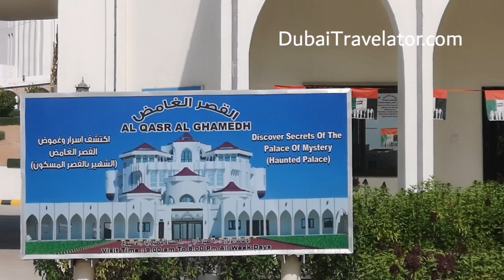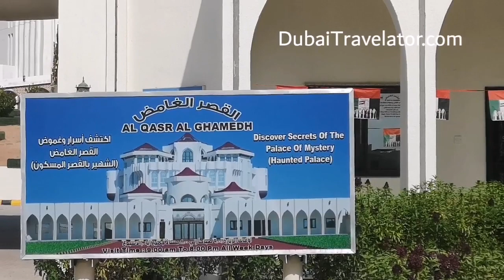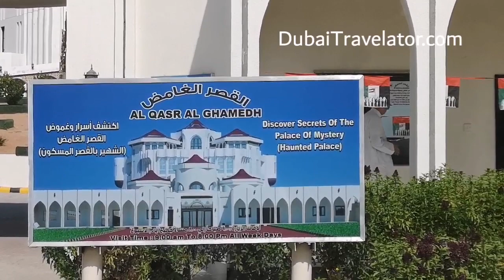Haunted Palace Ras Al Khaimah | Al Qasr Al Ghamedh | Ghost House RAK | Al Qasimi haunted Palace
Haunted Palace Ras Al Khaimah | Haunted House | Al Qasr Al Ghamedh | Ghost House RAK | Al Qasimi Palace | DubaiTravelator.com

The Ras Al Khaimah ghost house or Haunted Palace is one of the tourist attractions you can visit during your one-day trip to RAK. The palace is built by the late Sheikh Abdulaziz bin Humaid Al Qasimi in 1985 and was reportedly worth AED 500M. The Al Qasimi Palace is a four-storey structure that reflects the magnificence and beauty of Arab culture. The palace has 35 rooms with Marble floors, beautiful glass chandeliers and art forms. In addition one of the attraction is a huge Pyramid that sits at the top of the mansion.

Ras Al Khaimah ghost house entry fee | Al Qasimi palace ticket price
75 AED Per Person
50 AED for family & groups

Ras Al Khaimah ghost house timing is Sunday to Thursday – 9AM to 7PM

Ras Al Khaimah ghost house location:

Al Qassimi Palace
Sheikh Rashid Bin Saeed Al Maktoum Rd – Saqr Bin Mohd City – Ras al Khaimah

Ras Al Khaimah ghost house history:

Since 1985, Ras Al Khaimah has been home to a mysterious palace which empty for the majority of that time. Rumour has it that the family of the late Sheikh Abdulaziz bin Humaid Al Qasimi who built it, moved out after one night claiming the property was haunted. After years of speculation and mystery, the haunted Palace is open to the public.

Important note: Photography inside the palace is banned and you could get a fine of Dhs200.